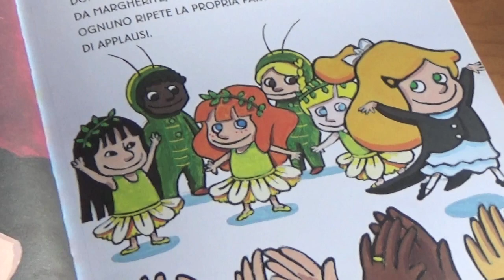maireem - Song For You (Live)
Music, Lyric & Producer: Miriam Elma Piazzolla
Mixing, Mastering, Director, Shot, Sound & Editing by Miriam Elma Piazzolla
Miriam Elma Piazzolla: voice, piano, synth

Lyric:

I didn't know it was so hard
You made me smile
You made me cry
Now I'm here without your voice
And it's like everything is noise

You made me happy to be a mother
You fought for live
You fought for grow
I learned from you to be strong

You held my fingers with your little hand
It's hard for me to understand
Why I lost my sweet and little child
Now I feel like I'm blind

I woke up with you
I'm rocked you
I prayed and sang for you

I'll be here without you
I will always love you